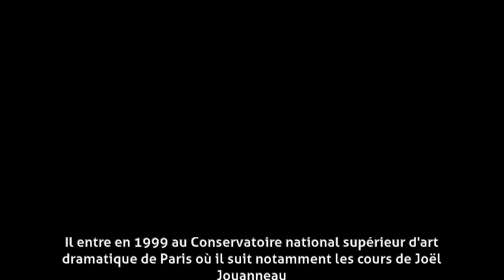Vincent Macaigne - Biographie